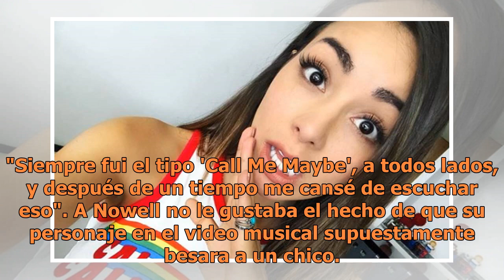Modelo de 'Call Me Maybe' da declaraciones tras fama del video de Carly Rae Jepsen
Mientras algunos desearían fama por internet, eso no siempre termina como se quisiera. Holden Nowell, el modelo que aparece sin camiseta en el video musical de Carly Rae Jepsen del 2012, "Call Me Maybe", hasta la fecha ha dado declaraciones no tan halagüeñas sobre su experiencia tras el video."Es lo...